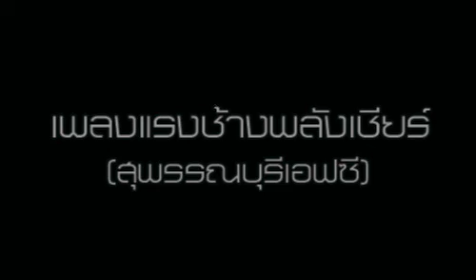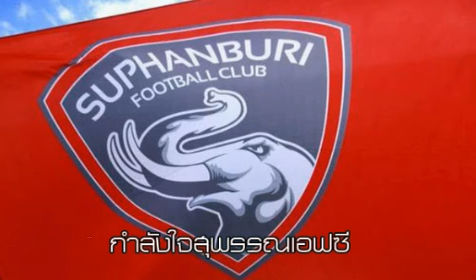แรงช้างพลังเชียร์ - Suphanburi Fc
เพลงแรงช้างพลังเชียร์ (สุพรรณบุรีเอฟซี)
คำร้อง/ทำนอง/ขับร้อง  โฟล์คเหน่อ
ดนตรี  เอนก  ยอดสะอาด
บันทึกเสียงร้อง  PG Record